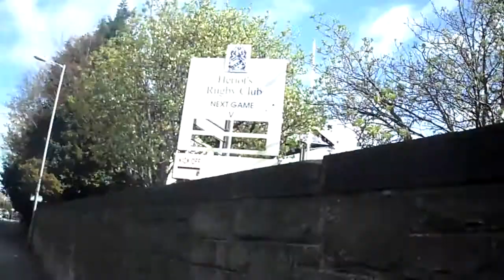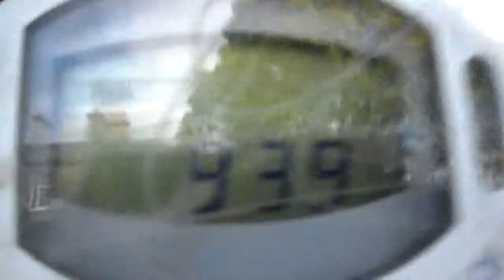Mine and roxannes morning after walk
Took us like 2 hours but was funny!
its all sunny and we look like the hills gone wrong.
Got rapid daggers from tourists, and seen about 500 bikes.
PIMP MY RIDE UK
beep beep!